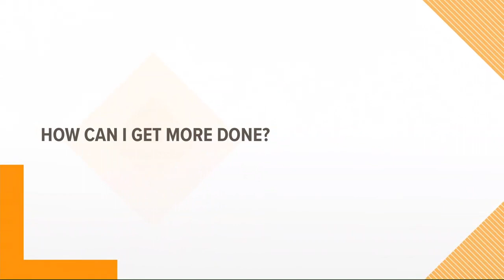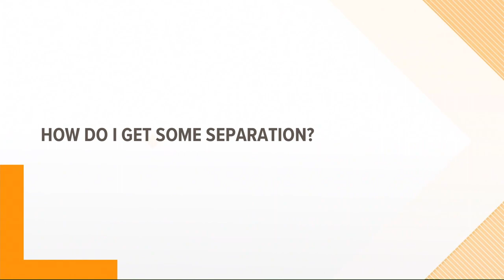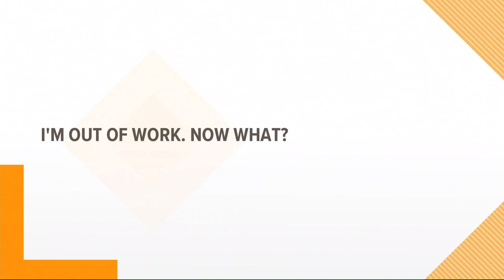How can I get more done? Coronavirus Outbreak Answers | COVID-19 in Context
How can I get more done? Coronavirus Outbreak Answers | COVID-19 in Context. Entrepreneur Emily Vavra gives tips on maintaining focus, health while working from home.